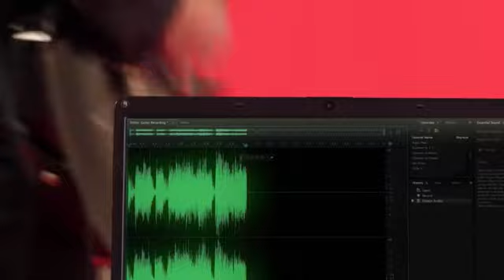Western Digital My Passport Ultra | Flanco.ro